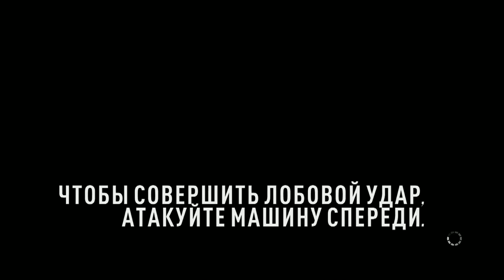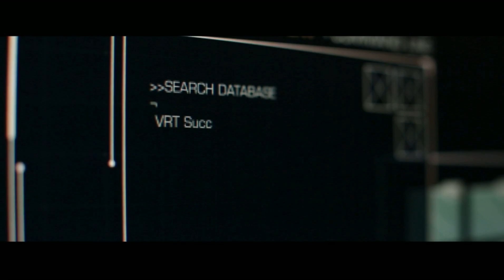Прохождение Need For Speed Rivals --- Часть 6: Самоволка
Всем привет дорогие друзья с вами я Vlad Melix . В этом видео вы увидите прохождение need for speed rivals  --- 6 часть .

В Need for Speed Rivals будет идти постоянное соперничество между гонщиками и полицейскими. Первым доступны турбо, подавители и ЭМИ. Вторые для ареста первых смогут использовать ударную волну, подавители, вызвать поддержку с воздуха и запрашивать перекрытие дороги. Менять сторону можно по желанию в любое время...